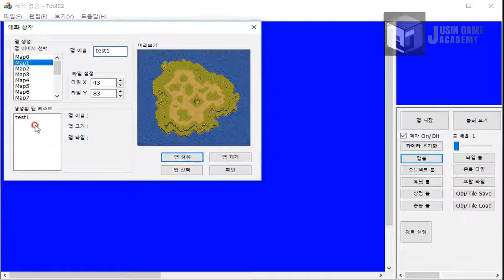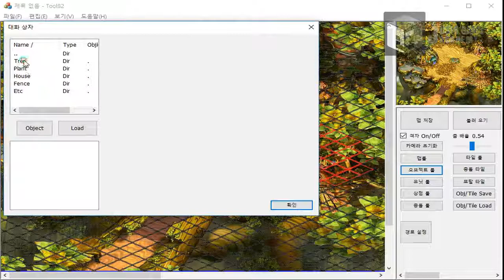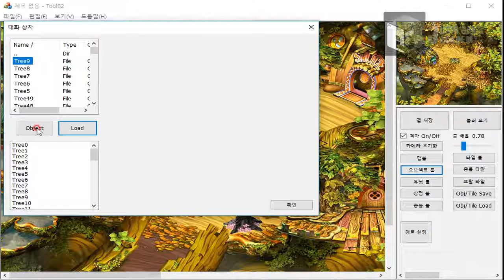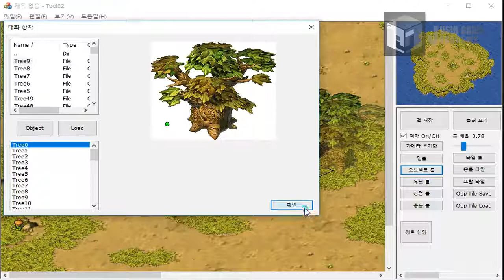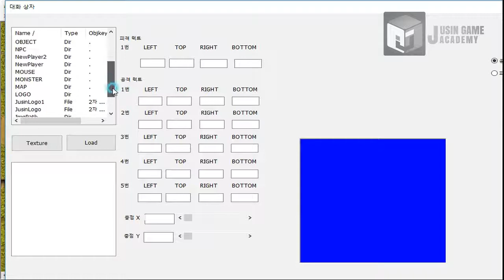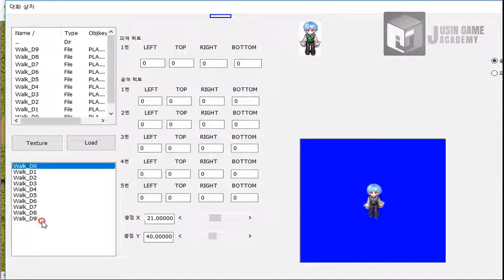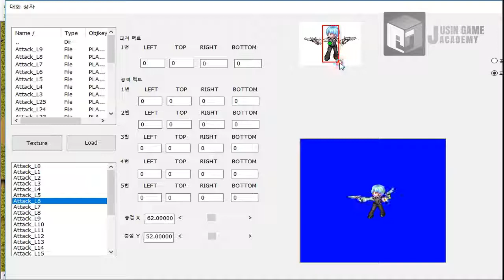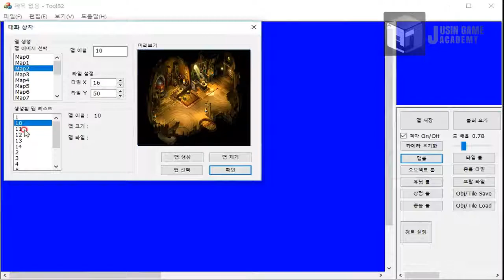[테일즈위버 모작]쥬신게임아카데미개발학원 게임프로그래밍 5개월 차 Direct2D + MFC 개인시연회_82기 차지호_툴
쥬신게임아카데미개발학원 게임프로그래밍 5개월 차 Direct2D + MFC 개인시연회_82기 차지호_툴